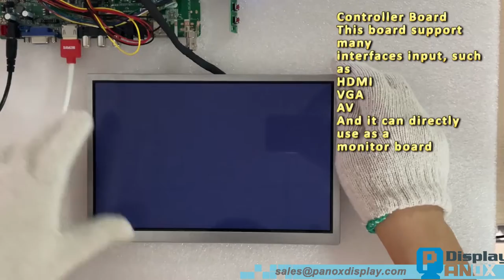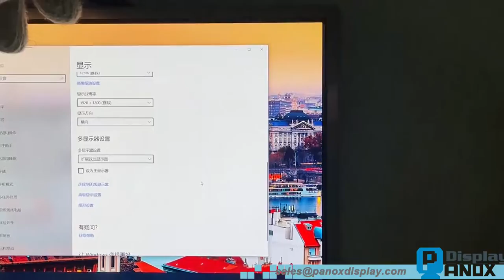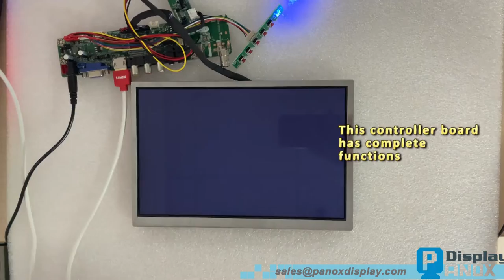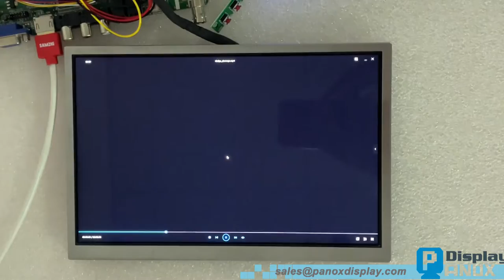Vehicle LCD 10.1 inch 1920x1200 For Dodge Durango HDMI Controller Board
This is an AUO 10.1 inch 1920x1200 TFT-LCD used on Dodge Durango, it`s an industrial-level LCD that has the following advantages,
Wide Operating Temperature (-30 ~ 85 °C)
 High Brightness （1000 cd/m² ）
 Long lifetime,  it can continuously work (24 hrs) for 5 years
Better material, High stability
Quake-proof
Anti-high temperature
Radioresistance (work well under the hot sun)

It also can be used in Turn-key solutions, Public machines
TFT-LCD Product Link, Panox Display will provide it with a good price